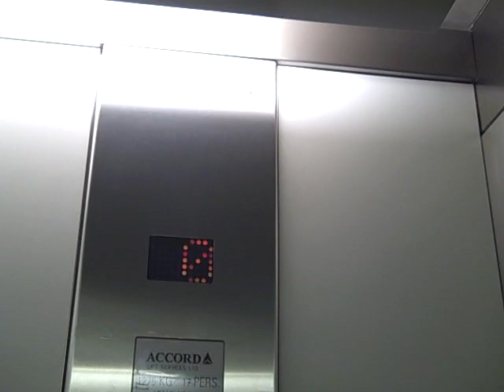Accord Lift @ Mothercare In Bond Street.AVI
Serial No: NQ 7675